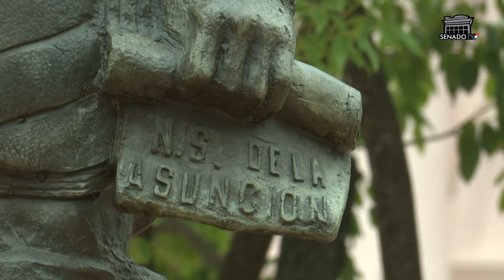15 de agosto Fundación de la Ciudad de Asunción - 14-08-2023